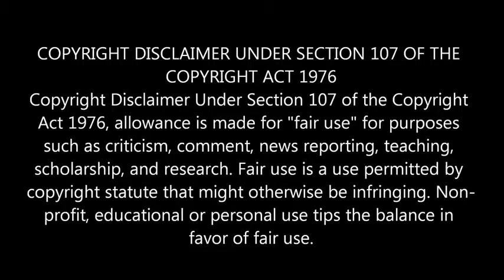Nomadic Fanatic RELOAD: Tater Analysis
Eric Jacobs' AKA Eric Holien's problems are all from the neck up.